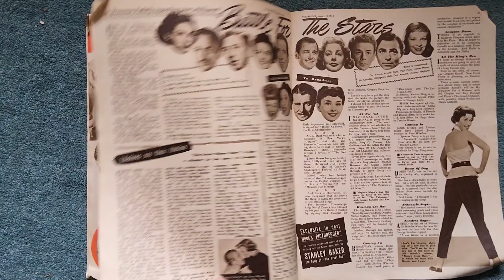picturegoer magazine January 16th 1954 Marilyn Monroe cover tilm cinema archive